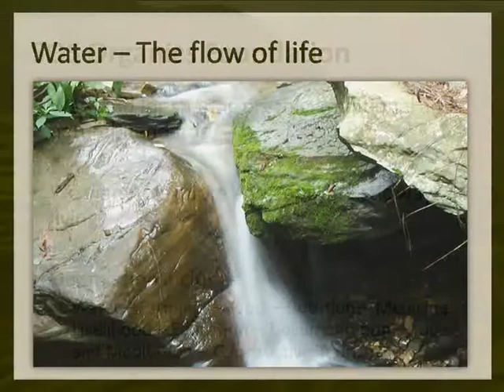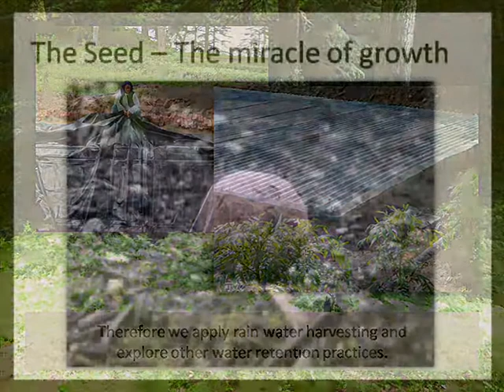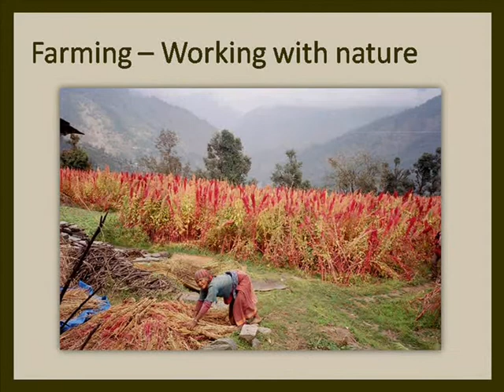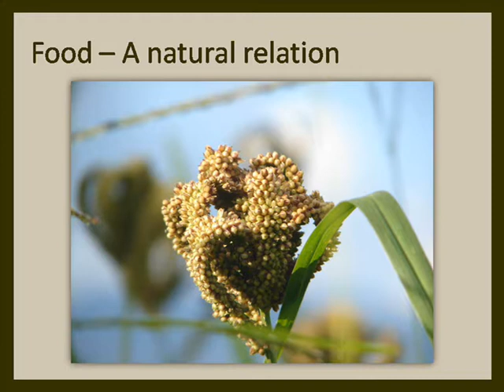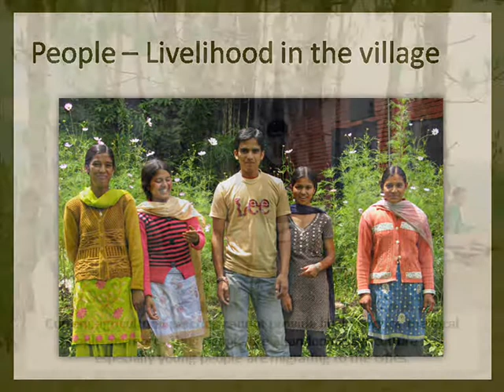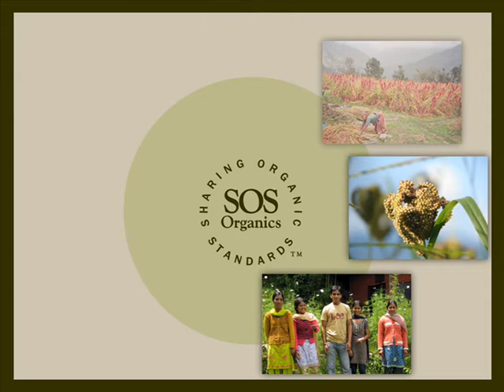Introducing SOS Organics Foundation